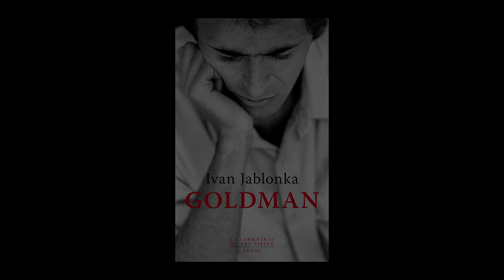Ivan Jablonka - Goldman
Ivan Jablonka vous présente son ouvrage "Goldman" aux éditions du Seuil. Entretien avec Sylvie Hazebroucq. Rentrée Sciences-Humaines 2023.